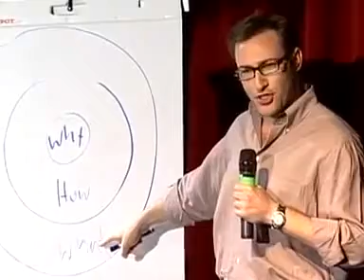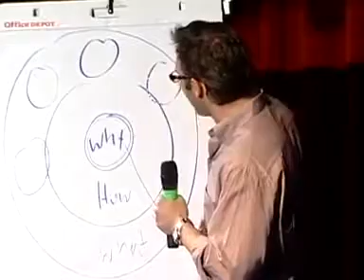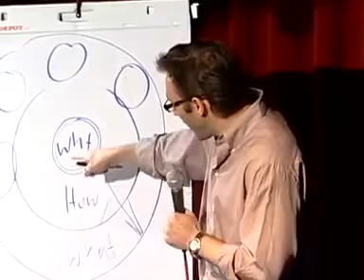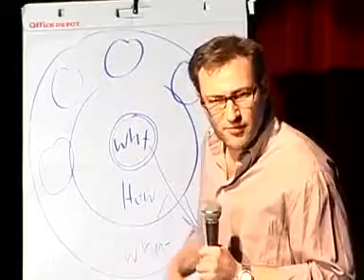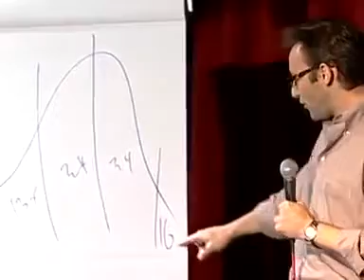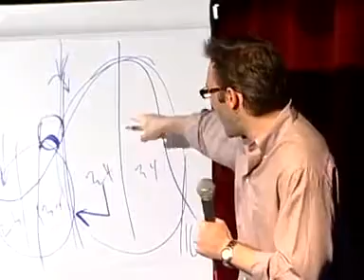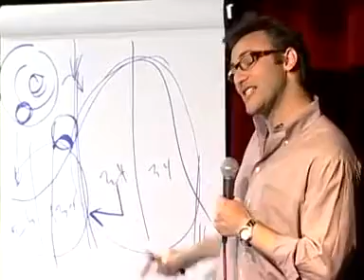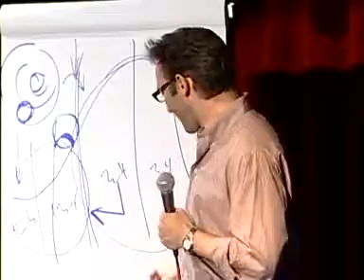What is your WHY? - Why Do You Do what You Do?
Building wealth in the Digital Currency Industry. How to profit from One Coin, the Crypto-Currency global leader.

To enroll, get back to the person who directed you to this video or go